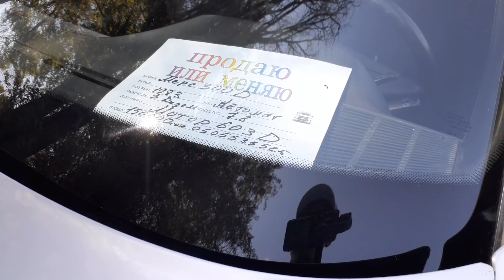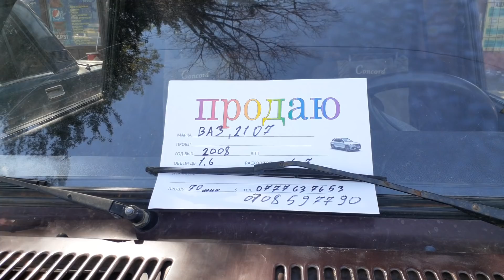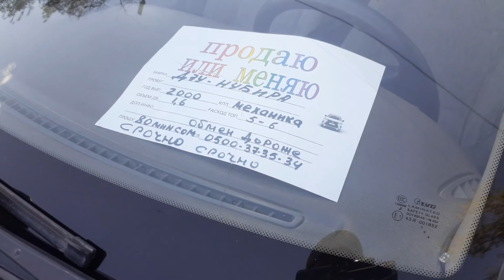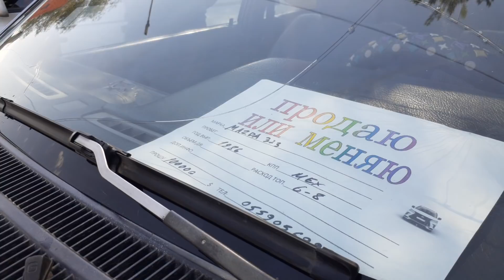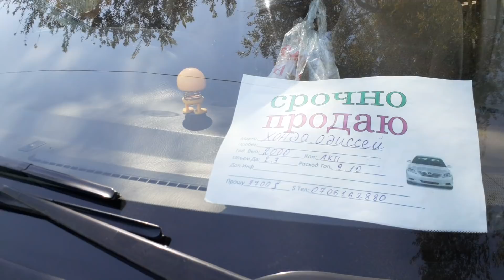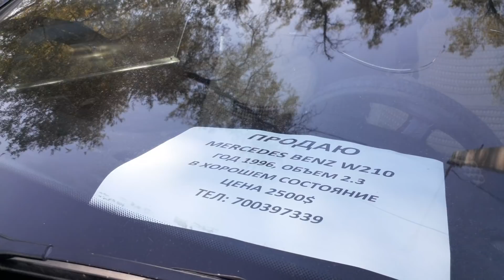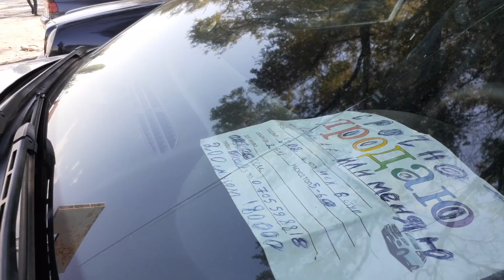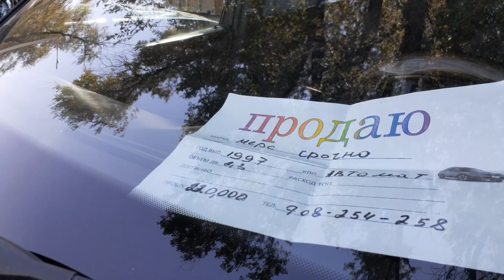Жол жээгиндеги автолор кызыды | КӨРГҮЛӨ | АРЗАН ЧЫКТЫ | 05.09.20